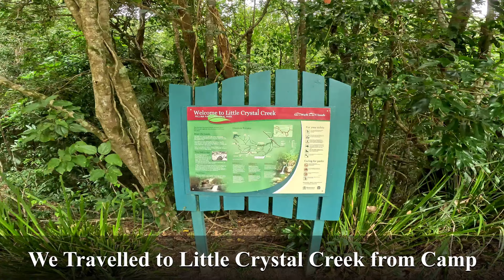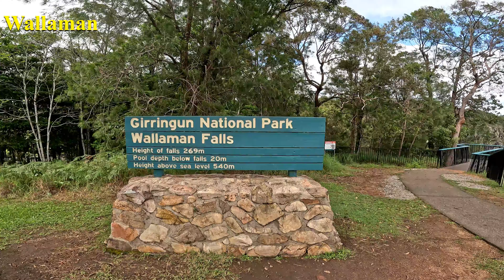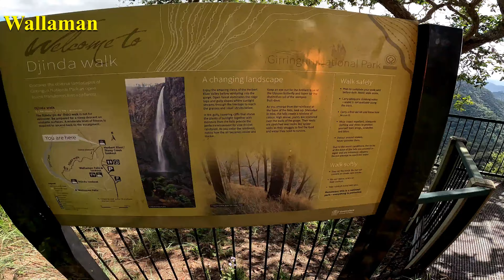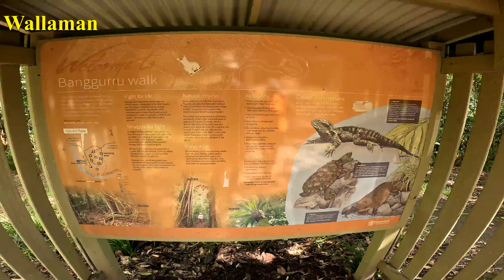S1E11 - Rollingstone and Ingham.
We visited the Little and Big Crystal Creek where you can slide down the rocks. We check out the longest single drop Waterfall, Wallaman.